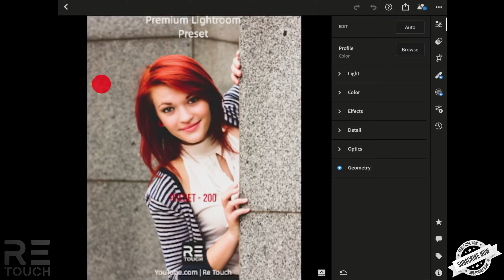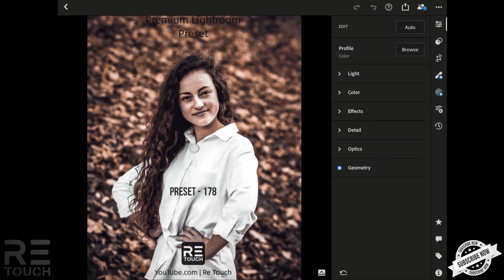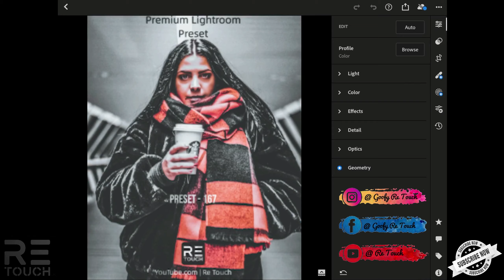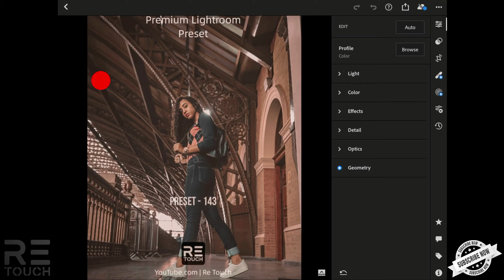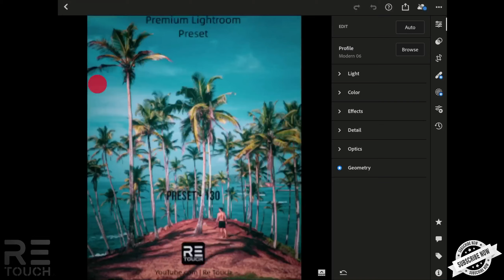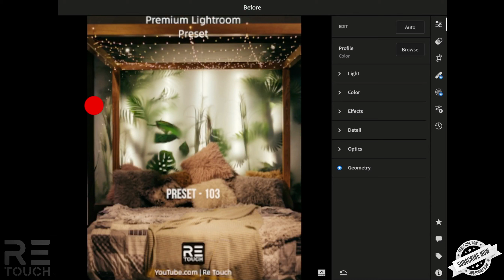100 Lightroom Presets | Lightroom Mobile Preset | Video Tutorial | Free Download DNG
100 Lightroom Premium Presets
Description:All colours
Colour Mix: Mixed

Instructions:

- It will pop up on the upper right corner of this video.
- The password is a four-digit number and split into two parts.
- The password will appear individually.
- Please download the link and enjoy.

For Example:
  So the password will be: 0011 (This is not actual password, just an example)

Pictures:
Stockvault/Pexels/Morguefile/Unsplash/Instagram.

Declaration: The inclusion of the information, material, content, images and elements shown of this channel is for display purposes only, all illustrations/renderings are artist’s concepts and it belongs to their respective owners only.